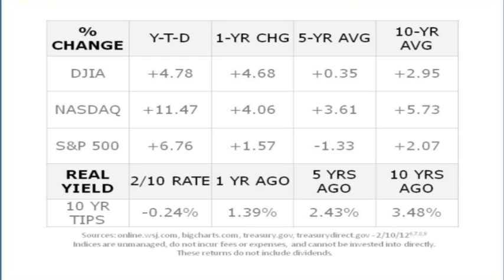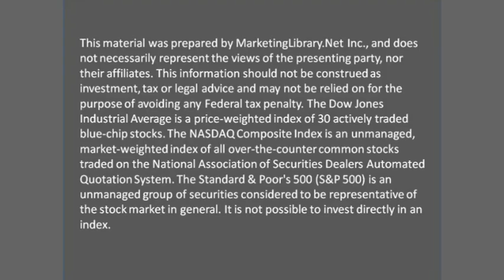2/13/12 Economic Update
WEEKLY QUOTE "A successful person is one who can lay a firm foundation with the bricks that others throw at him or her." - David Brinkley

WEEKLY TIP When it comes to couples and money, a plan is better than an assumption. Discuss your financial goals together and stick to the strategy you make to pursue them.

WEEKLY RIDDLE A train moving as fast as it can go strikes a man's hand, yet he is uninjured and the train goes off its tracks. Under what circumstances could this happen?

Last week's riddle: The wind is blowing east through the mountains. A lone pine tree stands on a cliff. Which way do its leaves blow?

Last week's answer: A pine tree has needles, not leaves. So no leaves are blowing in the first place.